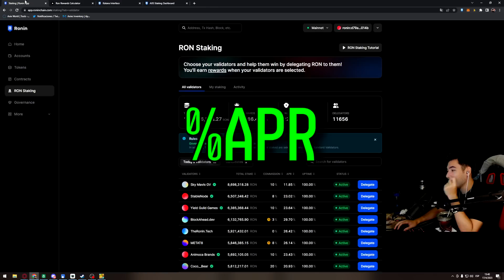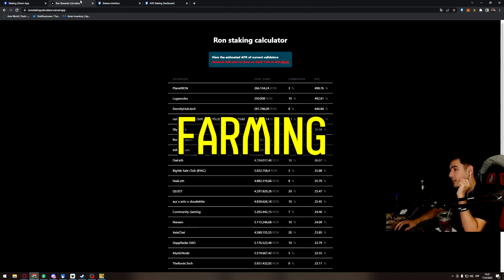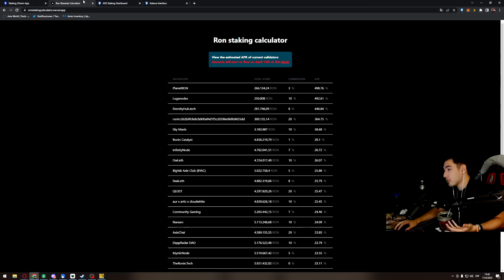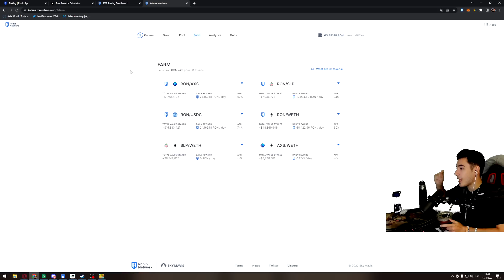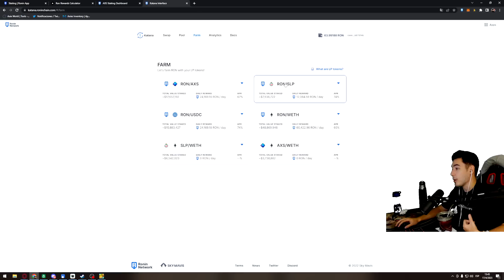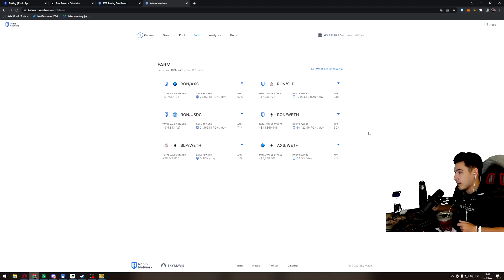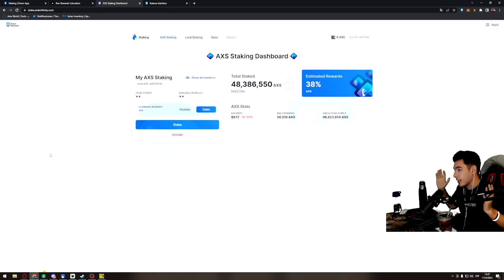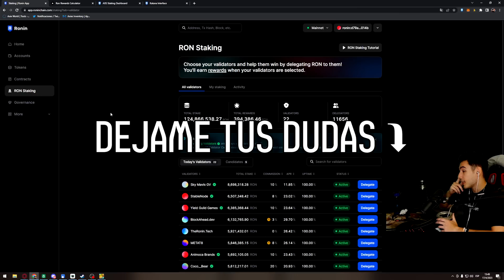¿Staking de $RON, $AXS, o Farming en Katana?